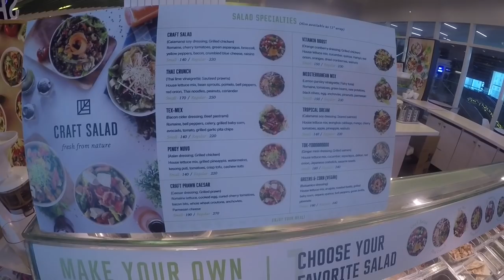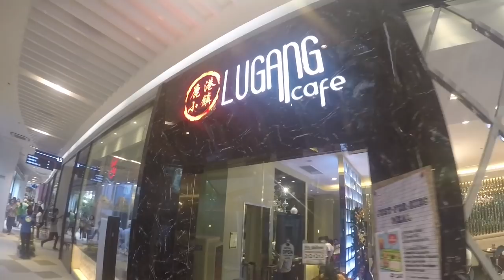GoPro Hero 4 SM Aura Walking Tour Overview Bonifacio Global City Taguig by HourPhilippines.com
GoPro Hero 4 Silver SM Aura Walking Tour Overview Bonifacio Global City Taguig.  SM Aura Premier  is a new upscale mall and state-of-the-art civic center with office and retail space, built by SM Prime in partnership with the City of Taguig completed on May 2013. SM Aura aims to be one of the first civic centers in the country to be certified Gold under the US Green Building Council Leadership in Energy and Environmental Design (LEED) program.  It was designed by Arquitectonica of Miami and mall interiors by Edge Design of Australia.   SM Aura derived its name from the elements gold (AU) and radium (RA), which evokes luxury and elegance.  SM Aura has 3 basement levels of parking with 1,771 parking slots.

Sarah Jessica Parker was flown in as the new face of SM for her legendary status as a fashion icon.  SM Aura has a total floor area of 249,861 square meters for the mall and office building.  The Sky Park is located on the 5th Level with its al fresco dining stands amid landscaped garden and water features. The Samsung Hall will be a dome shaped 1000 seat event hall set against a lush garden.  The  SM Aura chapel seats 250 people and is dedicated to San Pedro Calungsod.

The anchor tenants are SM Department Store, SM Supermarket, Foodcourt, two regular Cinemas, two Director's Clubs and an IMAX Theater which is smaller than the IMAX at the SM Mall of Asia.

Numerous global brands have their first stores in the country at SM Aura. Among these are Suiteblanco, Stefanel, Minelli, TM Lewin and Petit Bateau for fashion; as well as Paul Boulangerie, NBA Café, Ramen Nagi and Todd English Food Hall for dining.